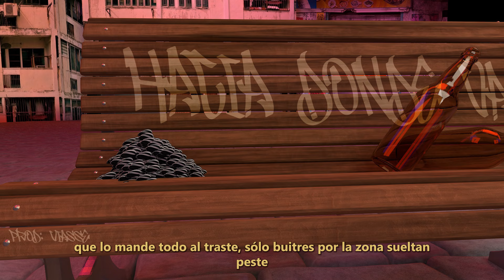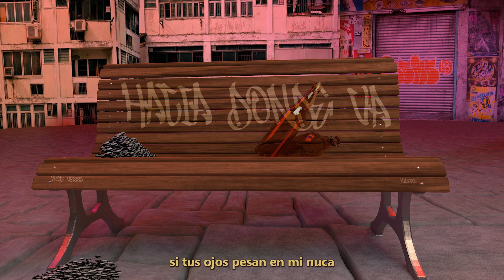LAINA ft. T90 ILF, VIASSÉ - HACIA DÓNDE VA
Grabación: VIASSÉ
Producción: VIASSÉ
Mix & Máster: VIASSÉ

Distribución en sello: BloodTears Music